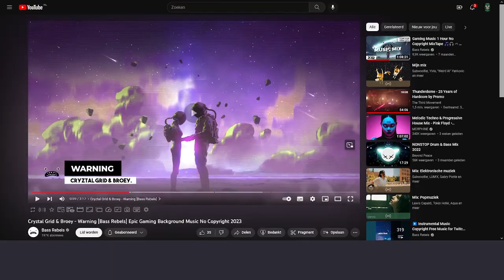Just For Fun All Around :: PlayingL4d2 with my girl and lava(unedited)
Having fun blasting zombies and rage quiting!!!